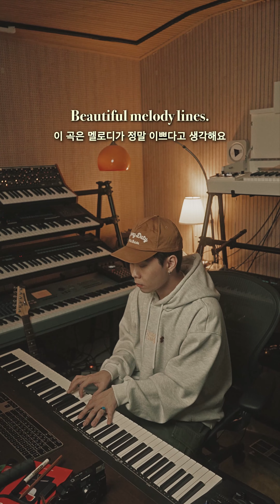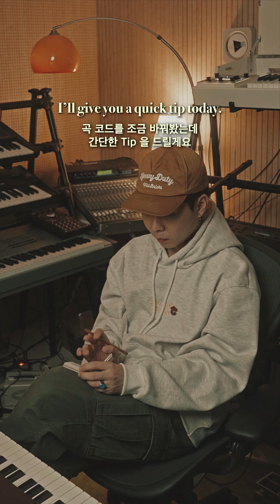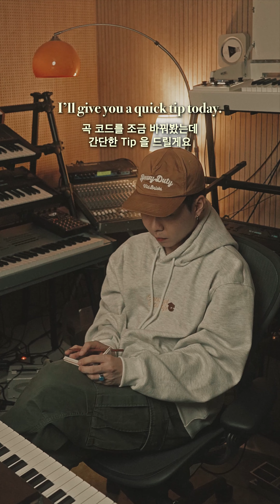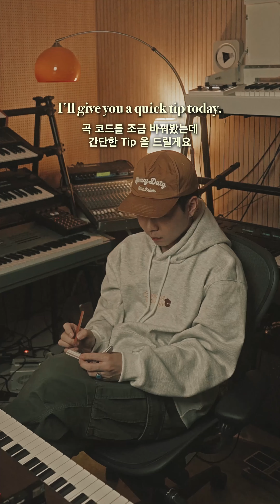스탠다드 재즈에 로파이 한 스푼 올리기 ✨ Misty Piano Cover 1hr Playlist